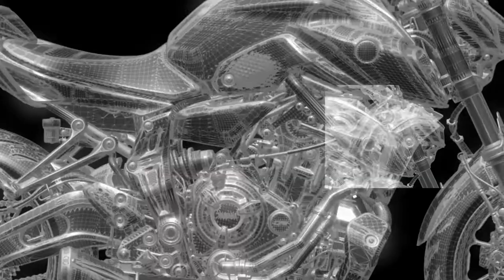2021 Yamaha MT 07 – Find your Darkness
The Yamaha MT-07 (called FZ-07 in North America until 2017) is a MT series standard motorcycle with a 689 cc (42.0 cu in) liquid-cooled 4 stroke and 8 valve DOHC parallel-twin cylinder with crossplane crankshaft, manufactured by Yamaha Motor Company from 2014 and US release in 2015. As of 2018, the bike is designated MT-07 in all markets.

Advanced Twin-Cylinder Engine
The 2021 MT-07 features an updated, compact 689cc liquid-cooled, inline twin cylinder, DOHC engine with fuel injection. The unique power character of the engine provides outstanding low- to mid-range torque with a linear throttle response and strong high-rpm pulling power. Maximizing riding excitement in the real world, the engine maintains the same level of response due to its intake air duct design, exhaust system specs - now integrated 2-into-1 exhaust pipes and muffler - and updated ECU specs. The fuel injection settings were also optimized to bring refinements to the engine’s linear response characteristics while the throttle is slightly open at low rpm. Other updates include new valve seats with excellent abrasion resistance for the exhaust side, improved gearshift feel thanks to different cut angles for the dog gears, and repositioning for the catalytic converter - now closer to the headers - and oxygen sensor.

Assertive Riding Position
To alleviate any sense of narrowness, the 2021 MT-07 features a new tapered handlebar that is 32mm wider and 19mm taller and offers improved feelings of control and comfort for a wider range of rider sizes.

Next-Generation Design
Joining the 3rd generation MT style - as featured on the 2021 MT-09 - the 2021 MT-07's new look further brings out its distinctive appeal with fashion-leading colors and graphics. The newly designed parts and components are integrated with minimal structural elements, creating an attractive design that emphasizes pure Hyper Naked character. With a silhouette that is synonymous with the MT Series' signature statement of torque and power, the MT-07 showcases a tight, compact and powerful appearance.

LED Projector Lighting
With new LED lighting for the position lights, headlight and both front and rear turn signals, the 2021 MT-07 exhibits clear and powerful illumination with a modern design.